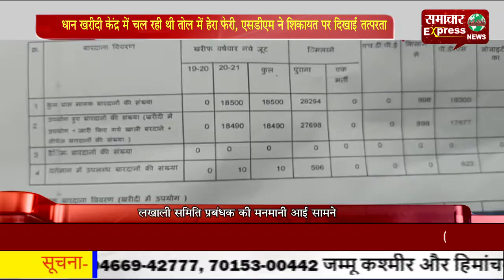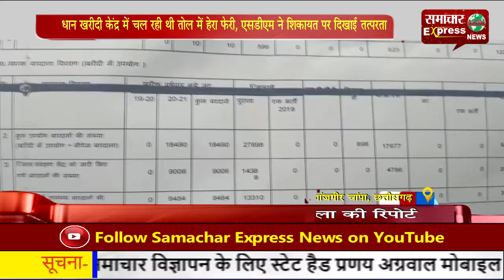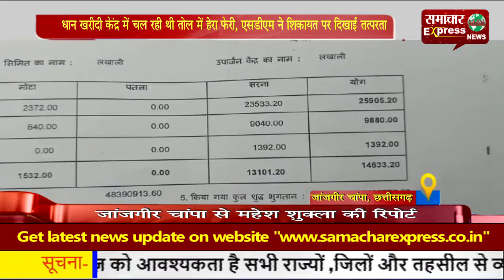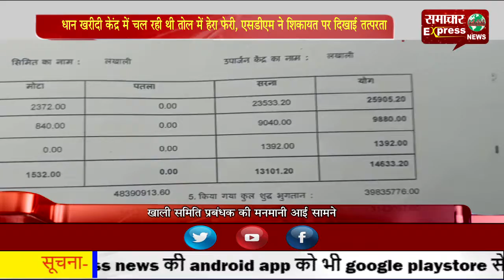धान खरीदी केंद्र में चल रही थी तोल में हेरा फेरी, एसडीएम ने शिकायत पर दिखाई तत्परता